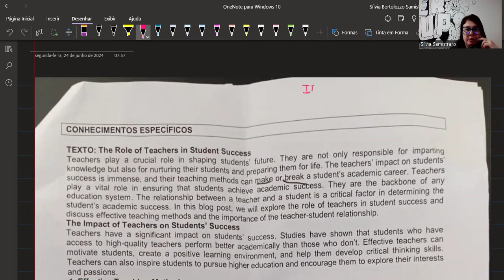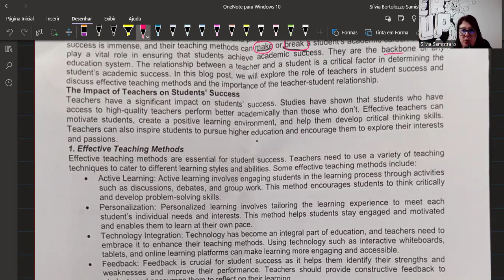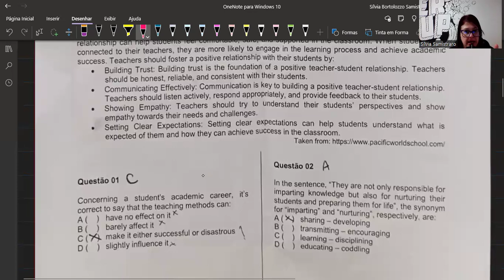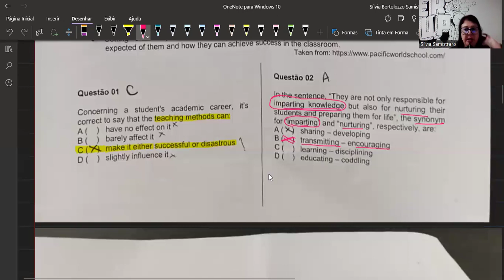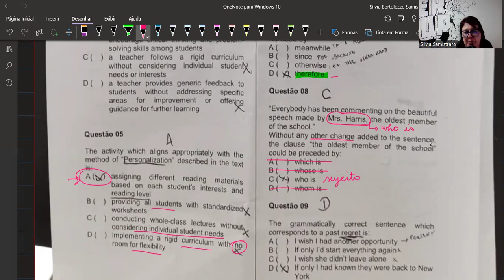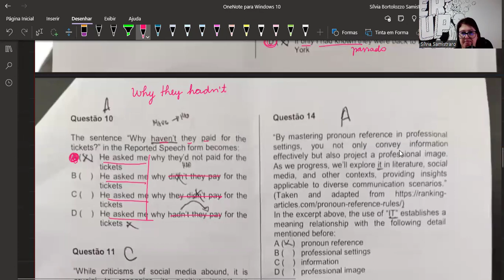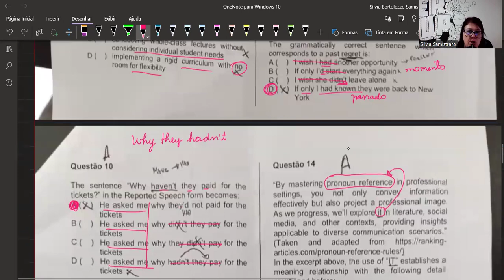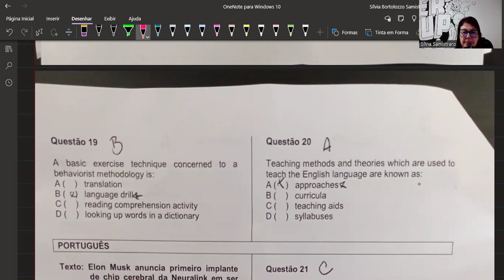CONCURSO PROFESSOR INGLÊS - IBAM - PIRAÍ - RJ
Análise e resolução da prova de inglês do município de PIRAÍ - RIO DE JANEIRO - BANCA IBAM, 2024.